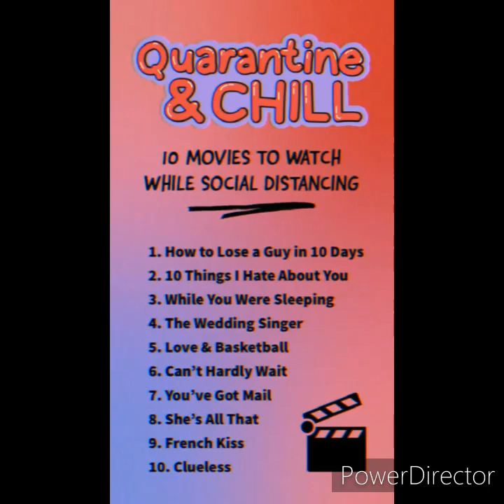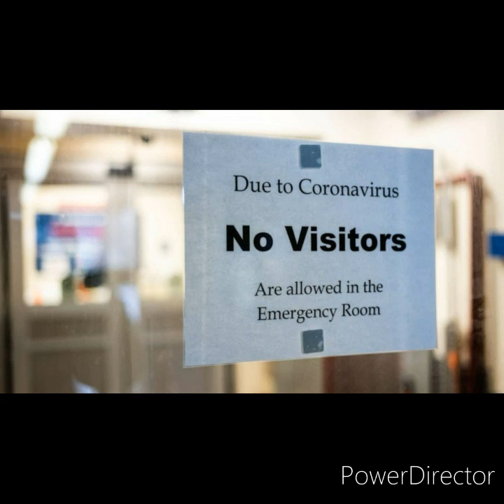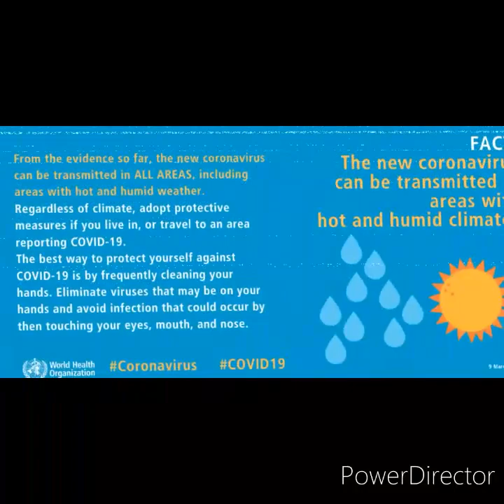April 26, 2020